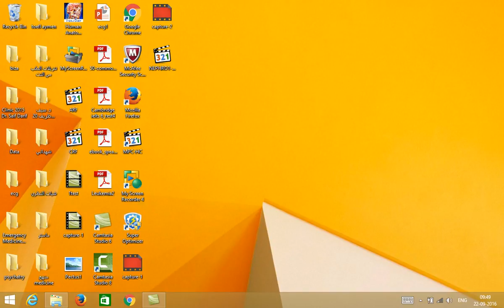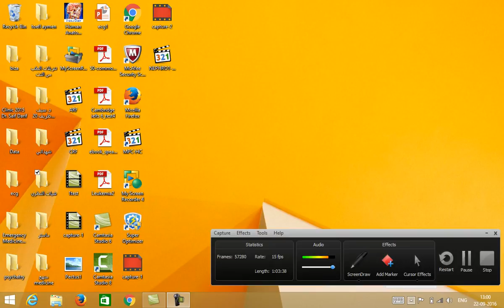renal system 3